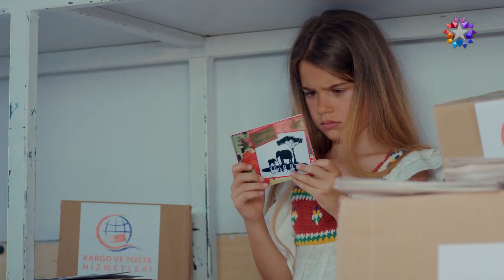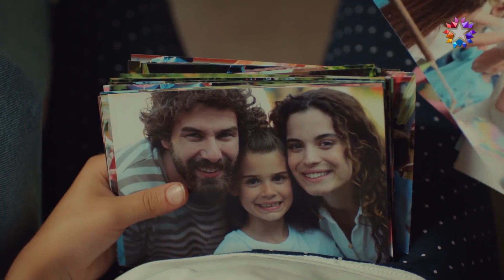İlk Kez Annemle Birlikte Uyudum! 💖 | Kayra'nın Günlükleri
Kayra'nın doğum günü partisi - ORTADA
YATMAK MI? EN SEVDİĞİM!

Oyuncular:
Nejat: Furkan Palalı
Suna: Aslı Bekiroğlu
Kayra: Lavinya Ünlüer
Şevket: Ahmet Saraçoğlu
Hande: Gonca Sarıyıldız
Saniye: Aslı İnandık
Rafet: Sadi Celil Cengiz
Serkan: Ali Yoğurtcuoğlu
Burcu: Seda Türkmen
Hayri: Cem Zeynel Kılıç